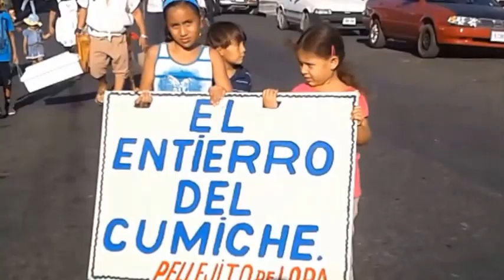FIESTAS CIVICAS LIBERIA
FIESTAS CÍVICAS LIBERIA... resumen de lo mejor de las FIESTAS CÍVICAS LIBERIA 2015..DEDICADO A DON EDWIN ALFARO VARELA. DIANAS, TOPES, MONTADERA DE TOROS,MONTA EN ALBARDA,MONTA CARA PA TRAS, MONTA GUAPE, DESFILE DE TRADICIONES, LA BURRA..TOROS: SOLOS,,SOLOS,SOLOS,SOLITOS..